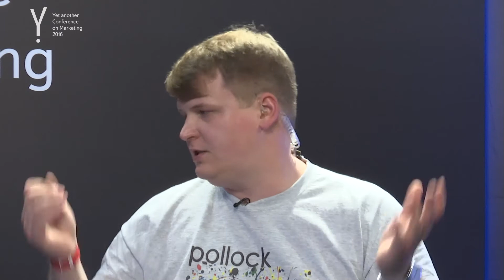22. Ток шоу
Последние выступившие спикеры (Василий Ключарёв, Наталья Липкина, Алексей Долотов) ответят на вопросы слушателей об искусственном интеллекте — те, которые они пришлют во время докладов или зададут в прямом эфире по Skype.